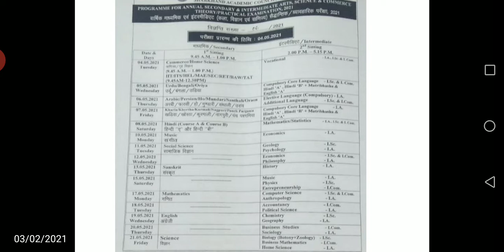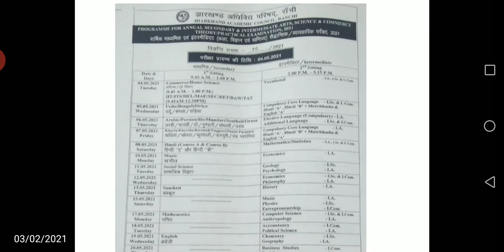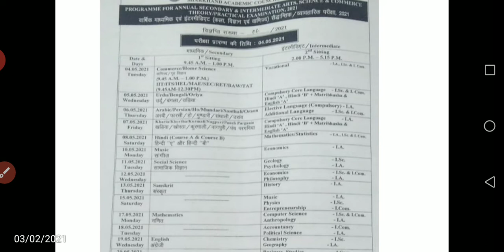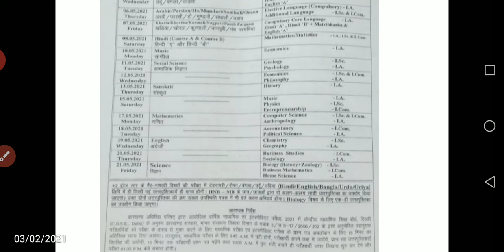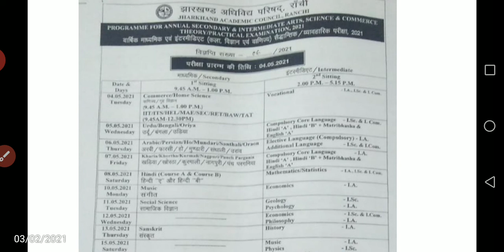Jac Board time table ।। Jac Board 10 & 12th ।।Exam Datesheet जरूर देख ले। Jac board matric inter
jac board time table
jac board date sheet